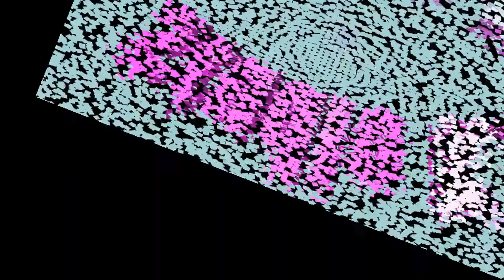как выглядит Лондон вечером?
Краткие зарисовки тех мест в которых побывал автор канала.
Изучая жизнь соотечественников,  проживающих за границей, пришел к определенному мнению.
 Это новая жизнь и масса впечатлений, открытий и разочарований...